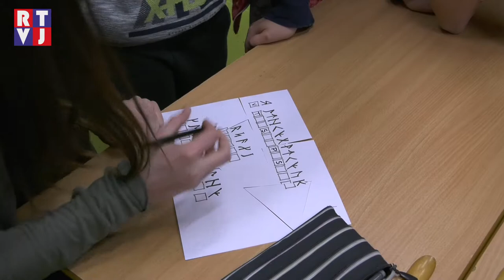Díky Noci s Andersenem se lužická základní škola proměnila na Bradavice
Když se řekne Nebelvír, Havraspár, Mrzimor a Zmijozel, zarezonuje to v každém příznivci příběhů Harryho Pottera. Právě těmito knižními bestsellery se nechalo inspirovat vedení základní školy v Lužicích a jednu noc v roce ji proměňuje ve školu čar a kouzel v Bradavicích. Proměna školy nastává každoročně na přelomu zimy a jara, v rámci celorepublikové akce na podporu čtení s názvem „Noc s Andersenem.“ Cílem tohoto projektu je ukázat dětem, jak velkým dobrodružstvím může kniha být.